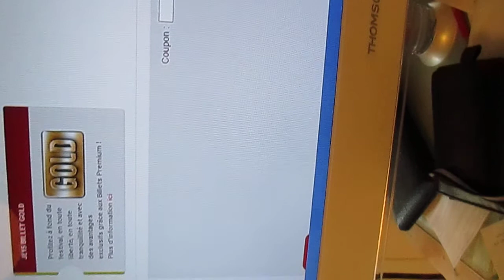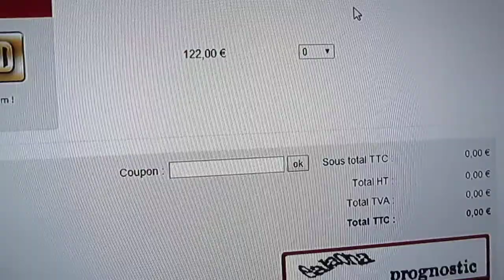Billetterie pourri japan expo 2014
J'ai essayé d'avoir les billets gold impossible ! Leur billeterie c'est de la merde. J'ai cliqué de suite pour avoir les billets quant ils sont sortie à l'heure précise dimanche 9 mars à 16:00 impossible ! Ou tu clique sur le symbole gold sa fait rien ou tu mes la quantité tu m'est le code sa marche pas ils disent plus de billet !

La je viens désséyer d'avoir le billet Billets Silver  lundi 17 mars à 11:00 Impossible le site à beugé comme un taré !!

En gros si tu as pas un super  débit et un gros ordi qui envoie la patate tu peux te recoucher ! Moi j'ai un debit moyen avec un ordi moyen impossible d'avoir un billet sur leur site.

Faut pas à hésiter à faire tourné la vidéo pour qu'il fasse un effort plus de billet ou plus de sites qui en vende !

y a plein de gens qui se plaigne de leur billetterie premium sur internet ! Ils ont bien résont !!!

faut mieux qui fasse un tirage au sort ta plus de chance d'avoir un billet ! Style ce qui sont déjà aller au japan expo et qui avait pas de billet premium il font un tirage au sort pour l'année prochaine !